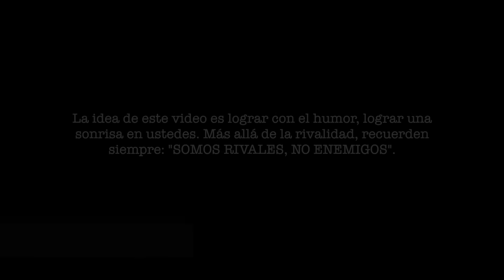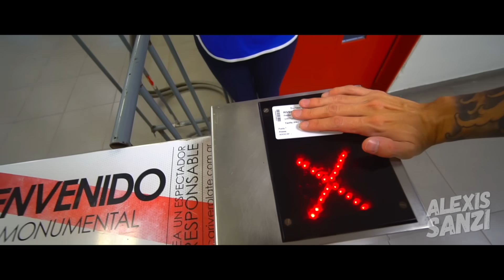BROMA A MI NOVIA DE BOCA JRS EN ESTADIO DE RIVER PLATE | ft. MARIA BECERRA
OPUESTOS COMPLEMENTARIOS OUT NOWWWW!